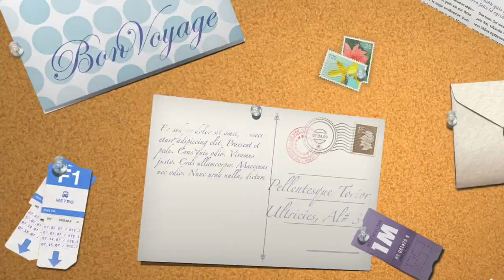NA JIYA LAGE NA ;SINGER-PUJA ACHARYYA; COVER;STUDIO OHD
Recorded and mixed @ Studio OHD
For any Details Contact Studio OHD @ 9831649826